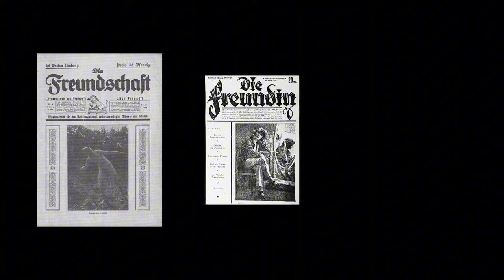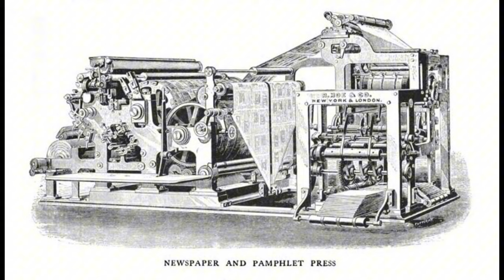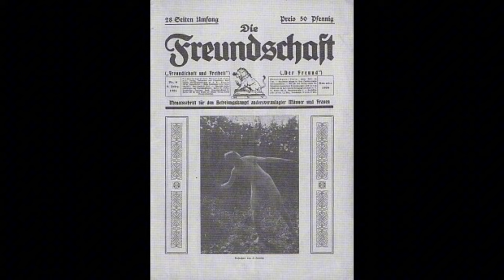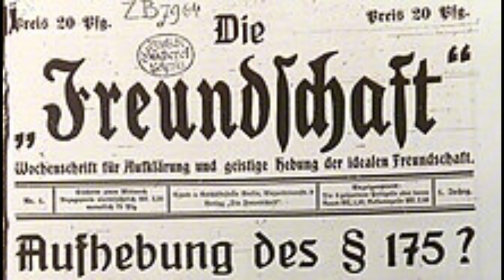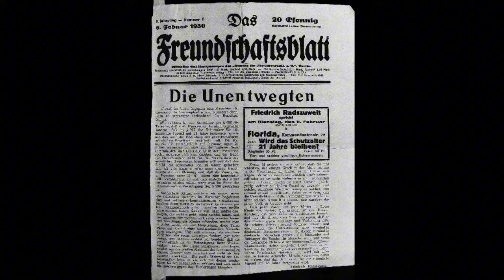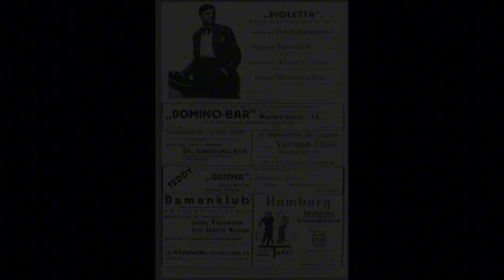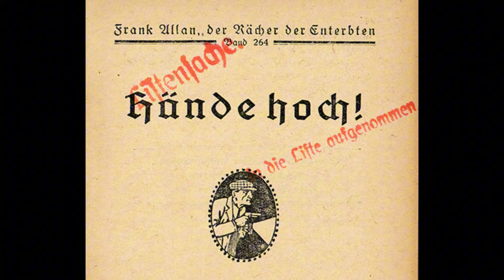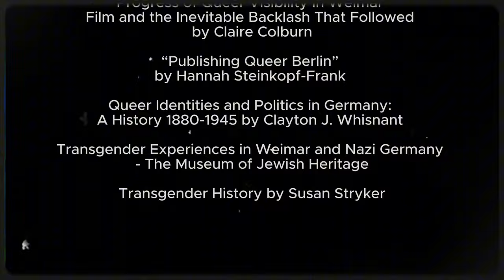Queer Publishing in Weimar Germany | A Queer History of Germany Pt. 8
This video in my series on the queer history of Germany covers the queer publishing industry in Weimar Germany and its downfall to rising censorship in the late 1920s and early 1930s.

Sources for this video:
“Between World Wars, Gay Culture Flourished in Berlin” – Author Interview with Robert Beachy
"The book was a revelation, I recognized myself in it": Lesbian Sexuality, Censorship, and the Queer Press in Weimar-era Germany by Laurie Marhoefer
Celebrating Queer Joy in 1920s Berlin - Illinois Holocaust Museum
Gay Berlin: Birthplace of A Modern Identity by Robert Beachy
A Glimpse of Casual Queerness: The Radical Progress of Queer Visibility in Weimar Film and the Inevitable Backlash That Followed by Claire Colburn
“Publishing Queer Berlin” by Hannah Steinkopf-Frank
Queer Identities and Politics in Germany: A History 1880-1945 by Clayton J. Whisnant
Transgender Experiences in Weimar and Nazi Germany - The Museum of Jewish Heritage
Transgender History by Susan Stryker